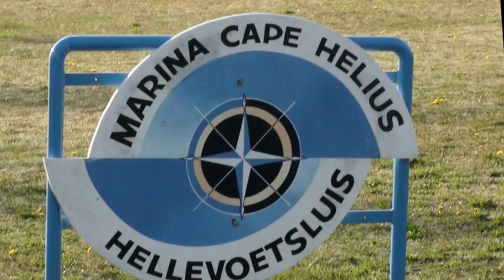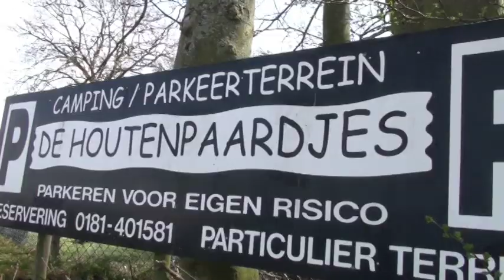CAPE HELIUS.mpg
Weekendd weg naarr Cape Helius in Hellevoetsluis; 13-15 april 2012